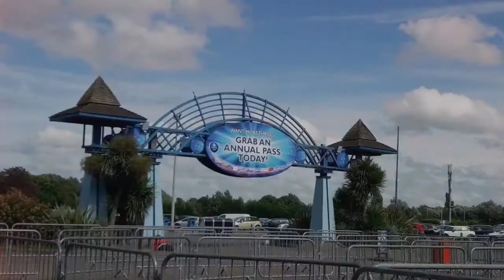Oxfordbrookes#resi#2016#oxford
EF Language Travel - Oxfordbrookes#resi#2016#oxford by Oxford memories